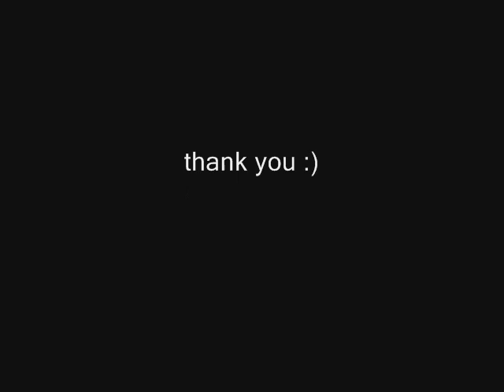dheenhoi - Overture ( Eternal Now )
Hi folks! this is me dheenhoi . =)

Song: Overture
Artist: Eternal Now

Comments please  =)

this is my own revision of Overture . I added some and removed some.. i love this song..
pinoy na pinoy ang dating.. mabuhay ang pinoy prog!! salamat sa inyo mga tol!!

Gear:
behringer gdi21
ibanez tubescreamer 7
behringer eq100

Axe:

C&F Martin co. Strat.

pasensya na po ulit sa mga sabet... =)